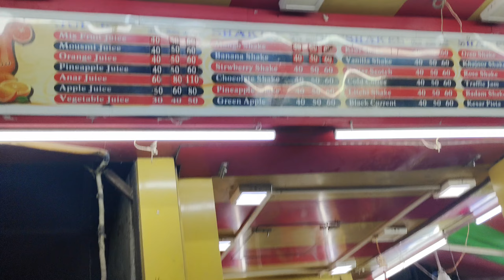chandraat ka dress khud ready Kiya Maine||father's day bhi kiya celebrate|| nishzaavlog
hi

everyone kese ho aap sabhi aaj chandraat hai app sabhi ko chandrat Mubarak ho guys I hope apko yeh video pasand ayega subscribe to my channel like comment share kar dena milte hai next video me tab Tak ke liye Allah Hafiz.